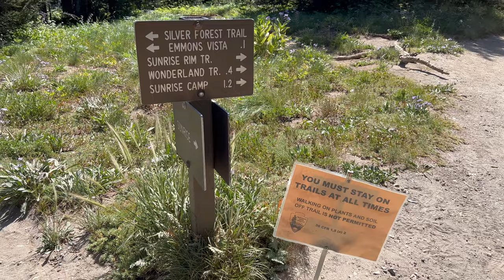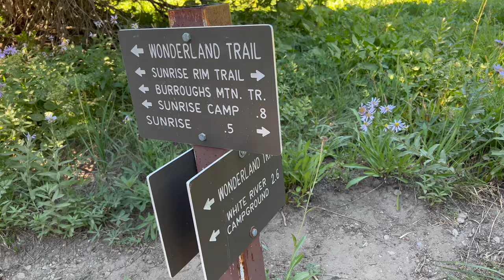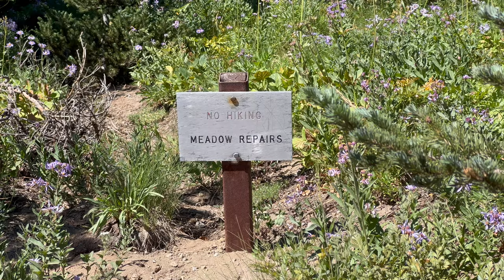Sunrise Rim Trail | Mount Rainer NP